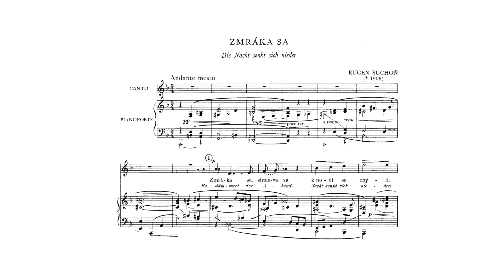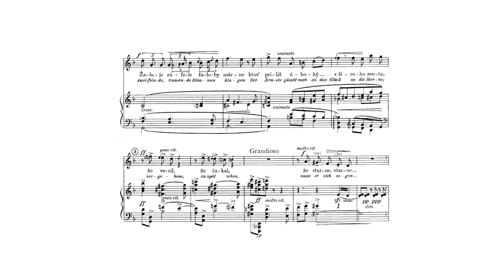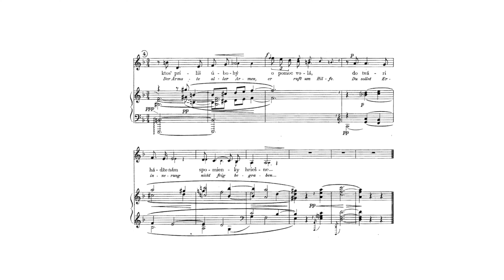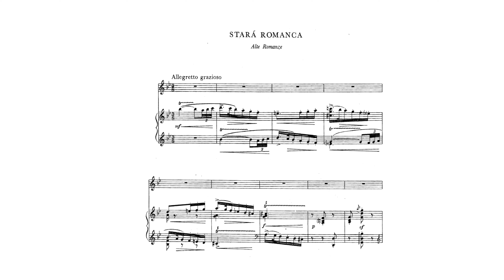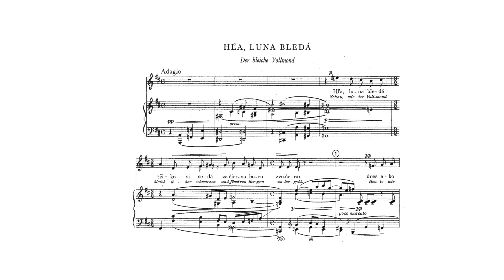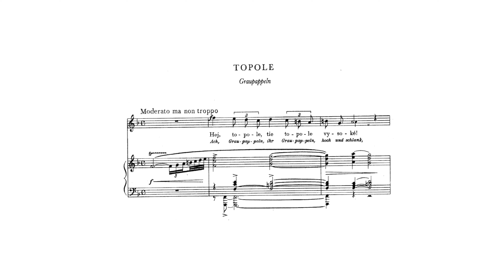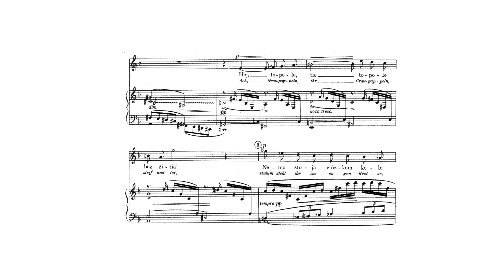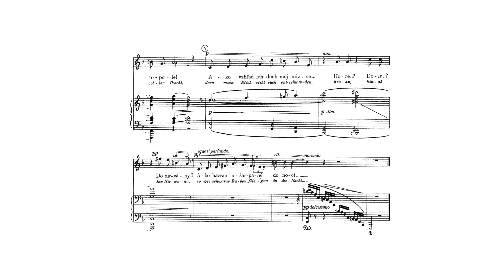Suchoň – Nox et Solitudo, op. 4 – Garajová / Lapšanský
Eugen Suchoň – Nox et Solitudo, op.4  (1931 – 1933)

00:00 – Zmráka sa (It's growing dark)
03:41 – Balada (Ballad)
05:26 – Stará Romanca (An old romance)
06:49 – Hľa, luna bledá (See the pale moon)
09:49 – Topole (Poplars)

Eva Garajová – mezzosoprano
Marián Lapšanský – piano
(2014)

Nox et Solitudo (Night and Solitude) is a little-known cycle of 5 lieder by the Slovak composer Eugen Suchoň (1908 – 1993) with lyrics from a collection of poetry of the same name by symbolist poet Ivan Krasko (1876 – 1958). The poems' rhytmical vers and melancholic content likely made them attractive to composers, as more than one musical setting exists; apart from Suchoň, various poems were also set by Mikuláš Schneider-Trnavský, among others. Suchoň began to work on his cycle in 1931, while studying composition under Vítězslav Novák in Prague. The work was premiered on October 10th, 1933 in the Slovak National Theatre by Žofia Napravilová (mezzosoprano) and Bratislava symphonic orchestra under Karel Nedbal. Suchoň would later go on to write many more pieces for the human voice, including other song cycles and two operas (Krútňava and King Svatopluk) which, as most of his music, heavily feature Slovak folk tunes and idioms.